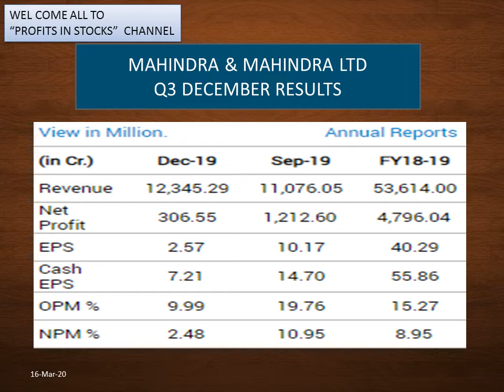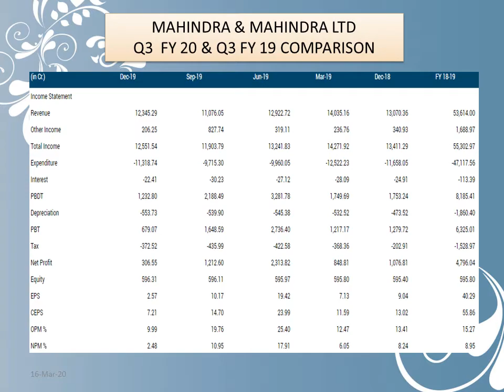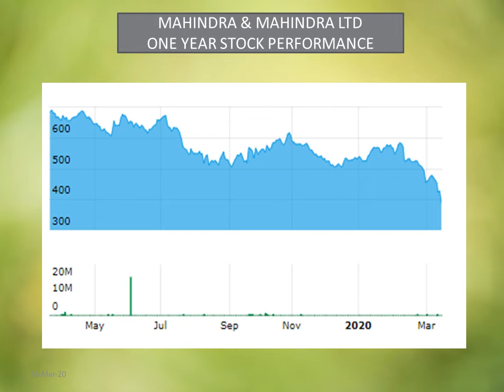MAHINDRA &amp; MAHINDRA LTD Q3 FY20 AND Q3 FY19 COMPARISON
Q3 FY20 AND Q3 FY19 COMPARISON